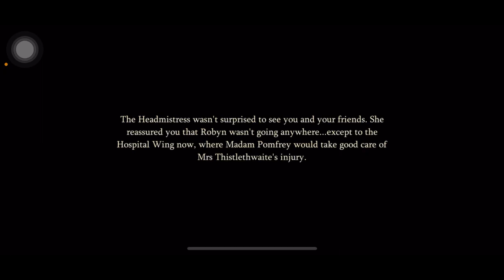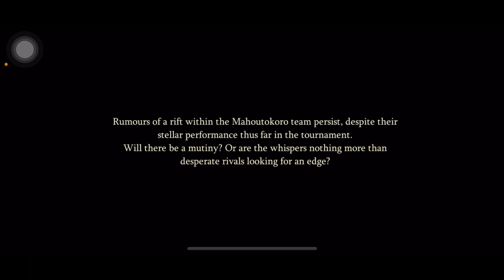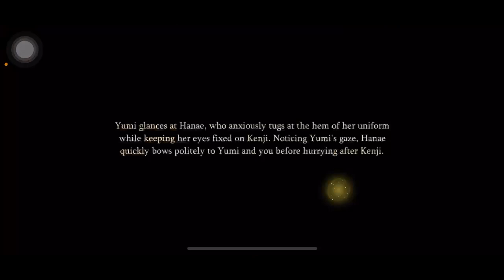HPMA SEASON STORY: INTERCONTINENTAL WIZARD'S CUP